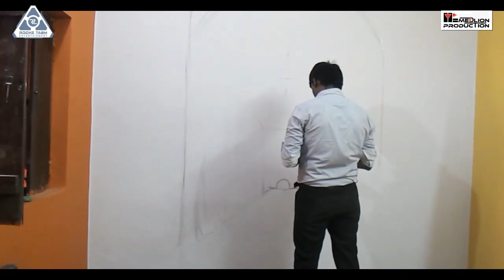Mural Speed 3d wall Arts | Artist Ashwani Kumar​ | Part 1 - Fairy Land | MedLion Arts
First "TURN ON" the volume and have fun of amazing story with beautiful Wall art.

Approximate Work time: 11days

Offer available:  video + Story of painting and it's posting on our channel.

These deep forest & woods was painted in a room using only six basic acrylic colors. You just need a good texture wall with the quality whitewash, to begin with.
Have you ever seen an artist painting with two brush? With any luck, you may find one in a million and Our artist is one of the few, who can make this mural with two hands simultaneously which is quite awesome in itself.
Story Narration: A story of a Beautiful princess named “Ladoo” from the world of Black magic who dreamt of going to another world through the gate develop by Black magic by very powerful wizard name “Artist Ashwani Kumar”. The story of meeting her with otherworldy people with the help of his childhood friend name “Vikrant”. Enjoy the full story while watching the making of beautiful Wall art of “Nature & woods” by “Artist Ashwani Kumar”.

Part 2nd coming soon. All suggestions are welcome for upcoming story. It's all on you - A Chance to participate in our production.

Do you know we also do Music videos; Click here to know more.

Produce by: MedLion Arts

Concept & painted by Ashwani Kumar
Assist by: Rohit Prakash

Story by: Vikrant Chaudhary
Captured by: Vikrant Chaudhary
Marketing by: Amaan Saleem

Video Editing: Rz taem Entertainment - Zubaer Tyagi RZ